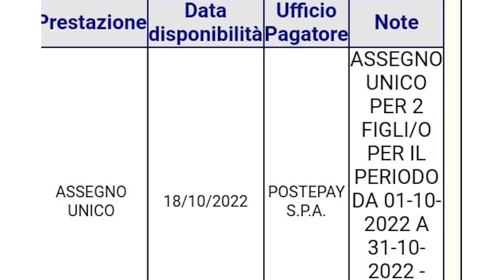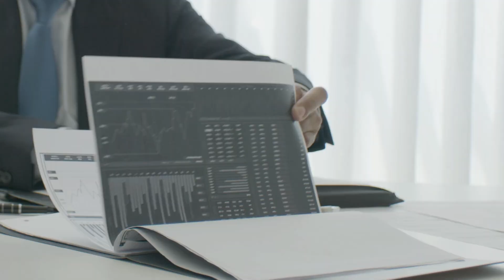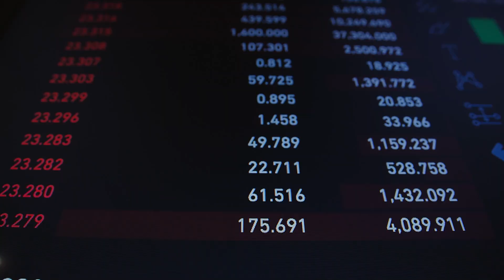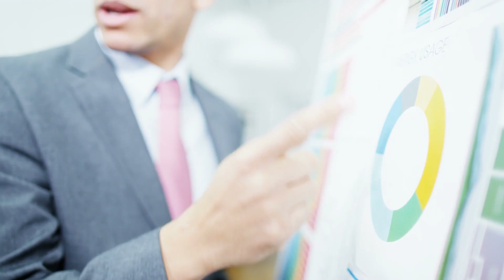aggiornamento calendario Pagamenti INPS ottobre 2022 dal 12 al 30 / Conte difende RDC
Nella rassegna di oggi facciamo un rapido aggiornamento sul calendario pagamenti INPS di ottobre 2022, in particolare, vediamo:
00:00 ▶  Prime elaborazioni RDC ottobre 2022, prime domande e rinnovi;
▶ Assegno unico integrato su RDC pagamento ottobre 2022;
▶ Assegno unico e universale figli a domanda pagamenti ottobre 2022;
▶ Pagamento Trattamento Integrativo ex Bonus Renzi ottobre 2022
▶ Pagamento bonus 200 euro ottobre 2022 NASPI, Agricoli, stagionali
▶ Bonus Psicologico ottobre 2022:
▶ Reddito di Cittadinanza pagamenti ottobre 2022 Ricarica ordinaria;
▶ Assegno unico su Reddito di Cittadinanza ottobre 2022 rata di settembre;
▶ Bonus 200 euro su Reddito di Cittadinanza Ottobre 2022;
▶ Giuseppe Conte e la difesa di RDC;